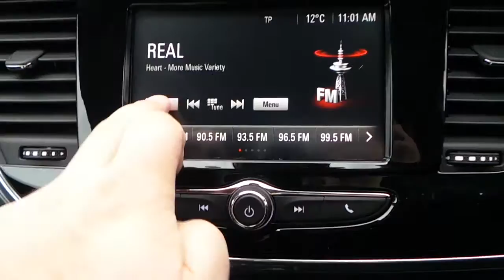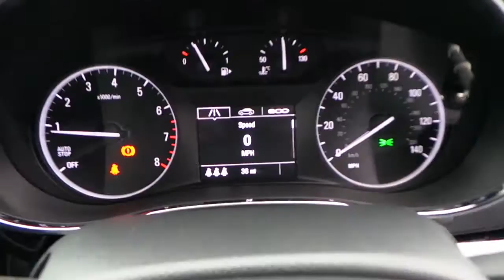MM66EBG VAUXHALL MOKKA X 1 6 16V ACTIVE 5DR